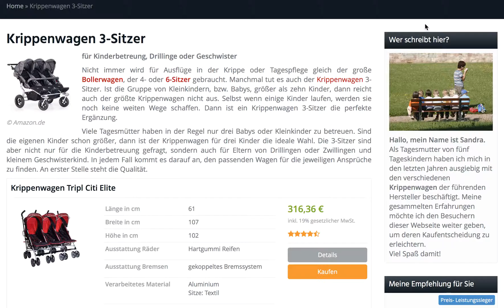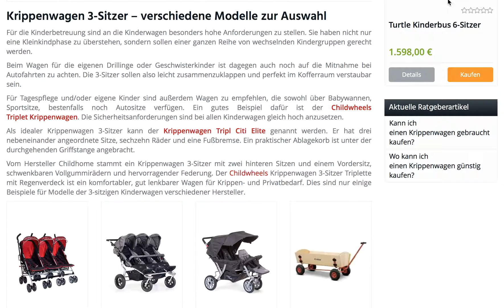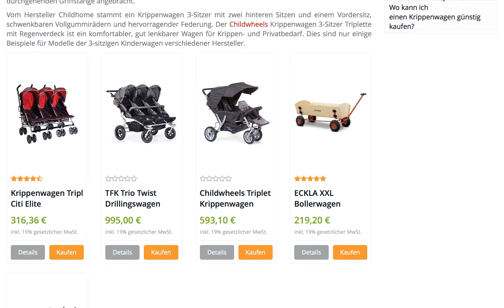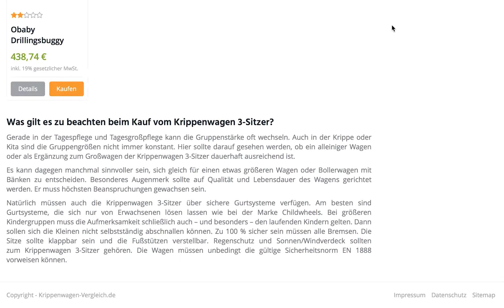Krippenwagen 3 Sitzer